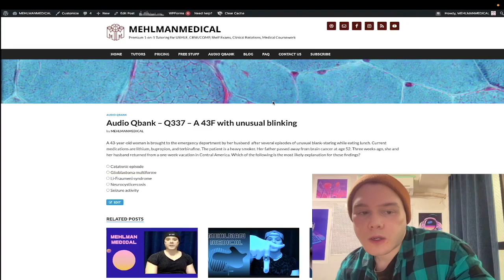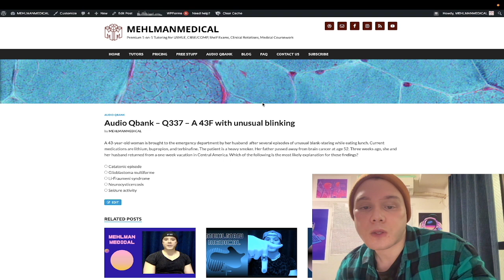HY USMLE Q #337 - Path / Neuro / Pharm